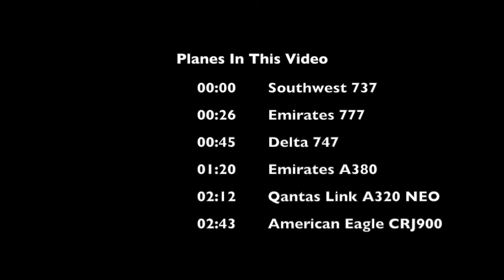RFS (Real Flight Simulator) Takeoff's and Landings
Hey everyone!!! Today I made a short clip of me playing in RFS.
Please give me suggestion of what to post on here!!!